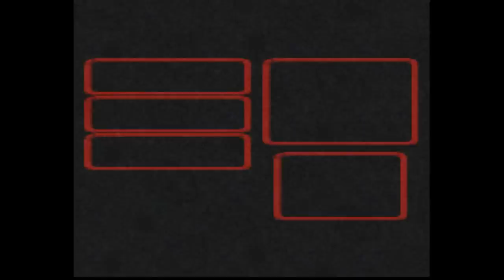Guia Super Mario Rpg part 23 [Llave secreta]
donacion :3